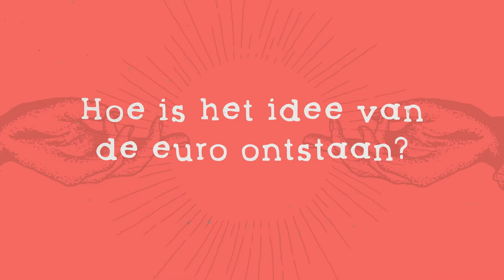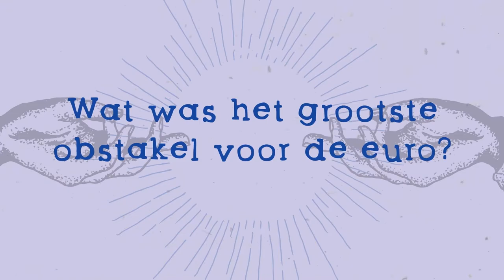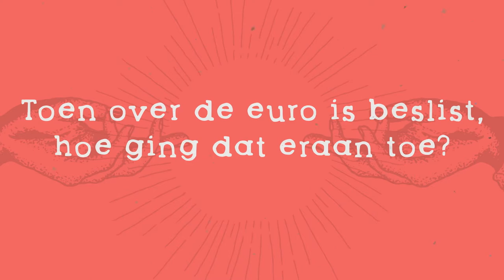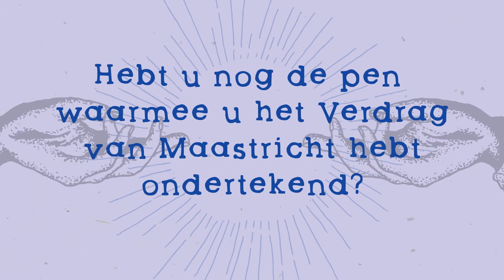Het Mirakel van Schuman - 9 vragen voor Mark Eyskens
Mark Eyskens, de voormalige minister van Buitenlandse Zaken, koestert nog steeds de pen waarmee hij de euro in gang zette. Hij noemt de euro zelfs een 'mirakel van de geschiedenis'. Goede herinneringen heeft hij ook aan de onderhandelingen, met name de bijzondere geur van Margaret Thatcher is hem altijd bijgebleven. Met Mark Eyskens zijn we ooggetuige van een absoluut historisch moment, we zitten mee aan tafel bij de invoering van de euro.